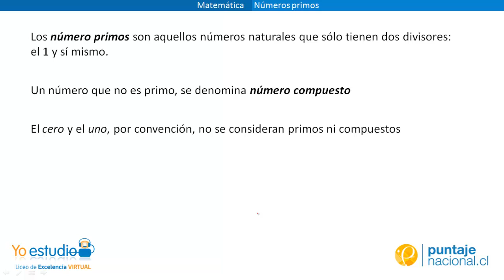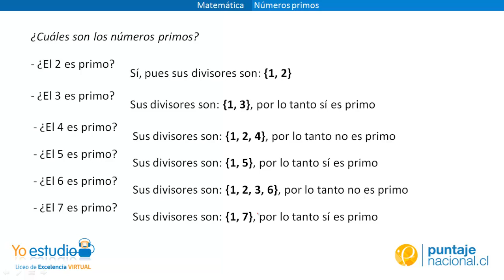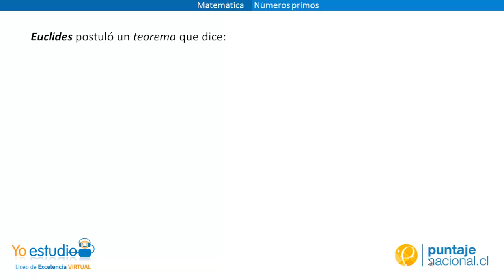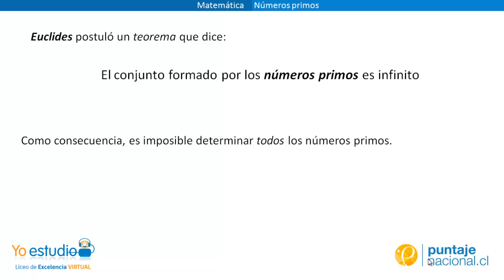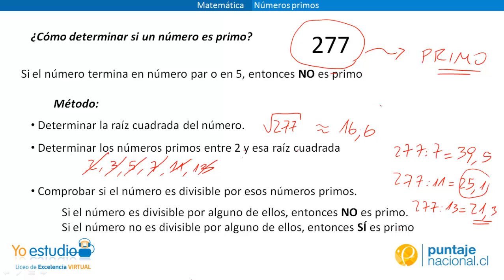Matemática - Números primos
Qué son los números primos y cómo determinar si un número es primo.